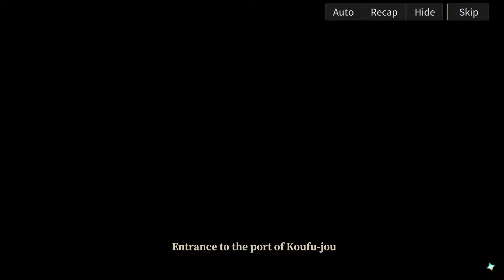32. Alchemy Stars - Scarlet Amulet of Fate Story Part 2 (N12 Showdown)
BE CAREFUL SPOILER!
Alchemy Stars - Scarlet Amulet of Fate Story Part 2 (N12 Showdown)